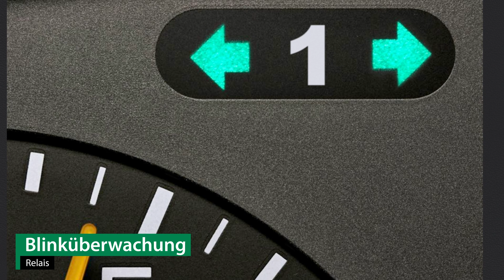Anhängerkupplung starr NISSAN QASHQAI und QASHQAI +2 I | Brink Komplettsatz + Montage von Rameder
►Anhängerkupplung starr + Elektrosatz + Montage | NISSAN QASHQAI und QASHQAI +2 I | Brink

Einbau, Montage und Produktvorstellung einer universal Anhängerkupplung inkl. E-Satz für den NISSAN QASHQAI und QASHQAI +2 I . Die vorgestellte AHK abnehmbar von Brink ist bei Rameder erhältlich Das Nachrüsten der Anhängevorrichtung kann optional in einem unserer bundesweit verteilten Montagepoints von uns übernommen werden

Warum sollte ich meine Anhängerkupplung für den NISSAN QASHQAI und QASHQAI +2 I bei Rameder kaufen?
+Bestpreis-Garantie
+Maximaler Kundenservice

Ist die Anhängerkupplung starr von Brink die richtige für meinen NISSAN QASHQAI und QASHQAI +2 I von NISSAN?